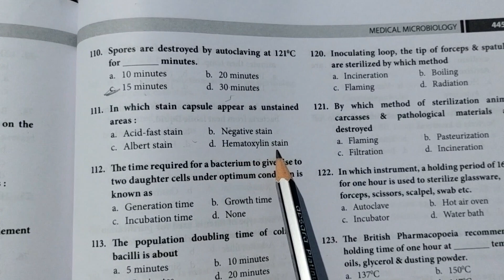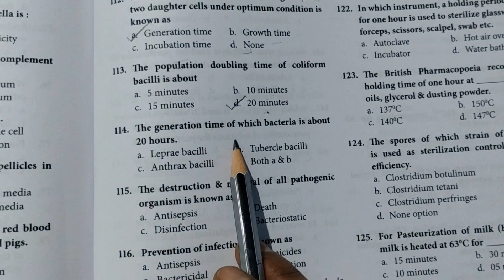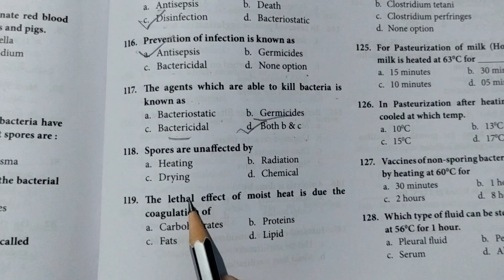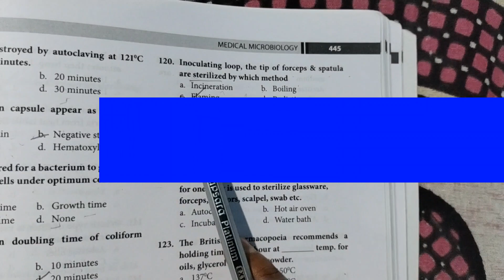Microbiology MCQs | Medical Laboratory Technologist mcqs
Yours quarries 👇⬇️
laboratory technician requitments 2024
lab tech vacancy 2024
laboratory technician requitments malda
malda medical College health recruitment
dmlt job
department of microbiology job
lab technician,lab technician vacancy 2023
lab technician vacancy
laboratory technician
medical laboratory technician
lab technician class
lab technician vacancy
lab technician new vacancy
laboratory technician vacancy
diploma in laboratory technician job vacancy
lab technician job
lab technician mcqs class
laboratory technician job
laboratory technician vacancy 2024
latest laboratory technologist jobs
latest lab technician vacancy
laboratory technician 2
laboratory technician 2 salary
laboratory technician job outlook
aiims lab technician vacancy 2024
army lab technician vacancy 2024
upcoming lab technician vacancy
a laboratory technician
a laboratory technician studied the population
bsf lab technician vacancy 2024 notification
lab technician vacancy 2024 cg
latest job vacancy for medical laboratory technician
clinical laboratory technologist jobs
clinical laboratory technologist job outlook
clinical laboratory technologist certification
lab assistant vacancy 2024 last date
dsssb lab technician vacancy 2024
electronic lab technician jobs
evening laboratory jobs
electronic lab technician
lab assistant vacancy 2024 form date
federal laboratory jobs
forensic laboratory technician jobs
forensic laboratory scientist jobs
lab technician vacancy 2024 government
lab technician vacancy government 2024 notification
government laboratory jobs
geological lab technician
lab assistant vacancy 2024 in hindi
lab assistant vacancy 2024 syllabus in hindi
lab assistant vacancy 2024 in rajasthan last date
lab assistant vacancy 2024 in rajasthan last date near
lab assistant vacancy 2024 in rajasthan
lab assistant vacancy 2024 in rajasthan last date in hindi
industrial laboratory jobs
jharkhand lab technician vacancy 2024
jssc lab technician vacancy 2024
jobs after mlt
job vacancy for laboratory technician
va laboratory jobs
johnson and johnson lab technician salary
johnson and johnson lab technician
lab assistant vacancy 2024 in hindi last date
latest lab technician jobs
lab technician vacancy 2024 mp
is mlt a good career
medical laboratory technologist job outlook
medical laboratory technician job outlook
medical laboratory technician job openings
lab assistant vacancy 2024 notification
nhm lab technician vacancy 2024
nurse laboratory jobs
national laboratories jobs
ophthalmic laboratory technician jobs
lab technician job pune 2024
public health laboratory scientist jobs
part time laboratory technician jobs
q laboratories jobs
qc laboratory technician
qa laboratory technician
quality laboratory technician
research laboratory technician jobs
research laboratory jobs